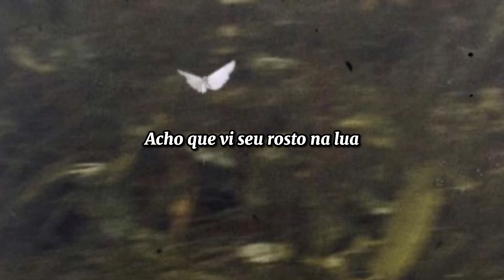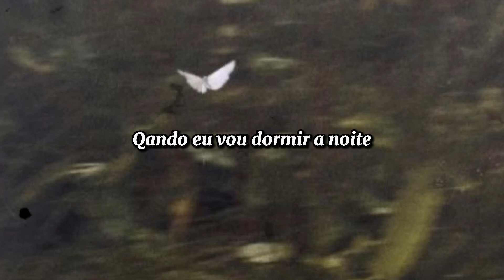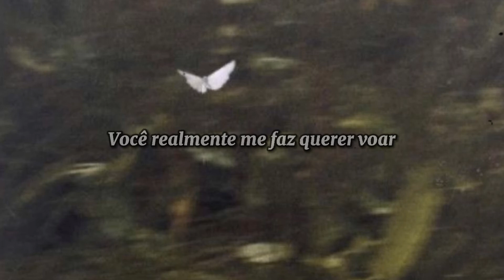Fiji Blue - Butterflies (tradução)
cantor: Fiji Blue

Letra/Lyrics:
You should've seen the way that you bloomed
I think I saw your face in the moon
I promise I'll be with you as soon as I find a way up

'Cause you
You're farther than a kiss on the phone
There's things about you I'll never know
I hope that one day we'll be in love when you're not far away

You really make me want to fly
Cross my heart and hope to die
Lonely you're the reason why
I can feel those butterflies
When I go to sleep at night

I finally know the reason why
I'm never really satisfied
Waking up in paradise

Imagine I walk through your doorway
Imagine skipping all the foreplay
Imagine all the stars in one place